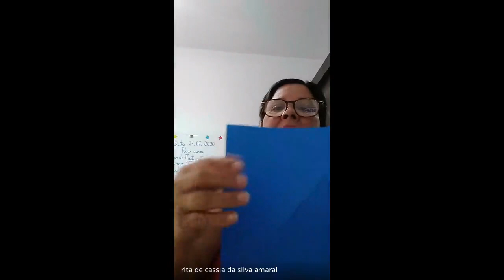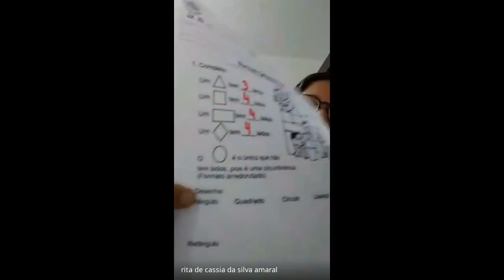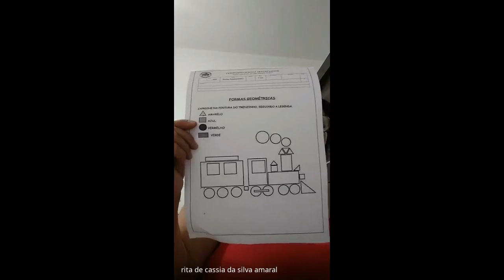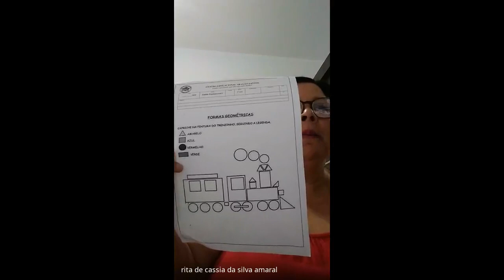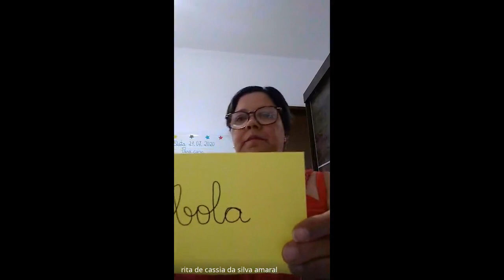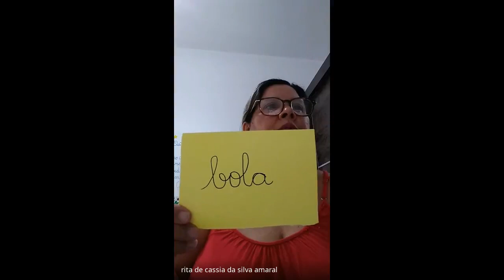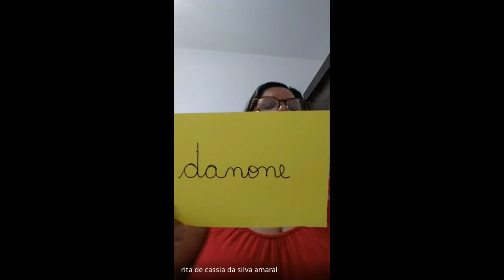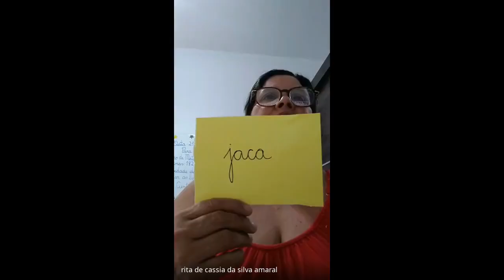1 ANO RITA P2